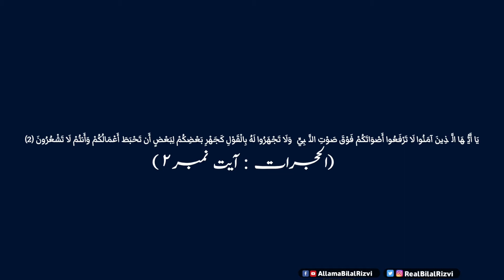How Individuals lose their wisdom/consciousness Allama Bilal Qadri Rizvi Friday Speech 12 June 2020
*مزید بیانات اور کلپ سننے کیلئے آفیشل یوٹیوب چینل کو سبسکرائب کریں*

*◀️ حضرت علامہ مولانا محمد بلال قادری رضوی صاحب*